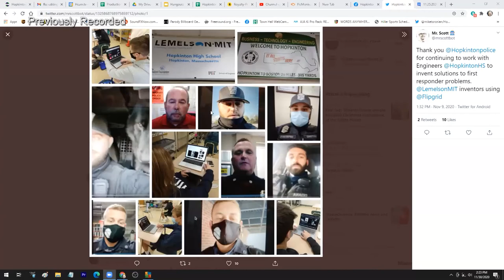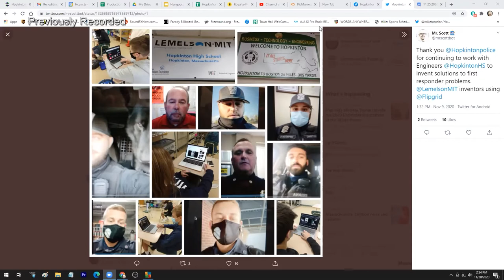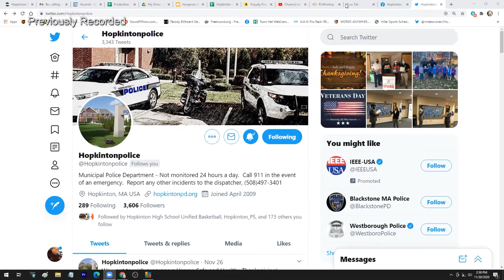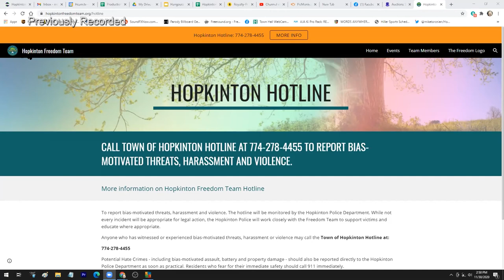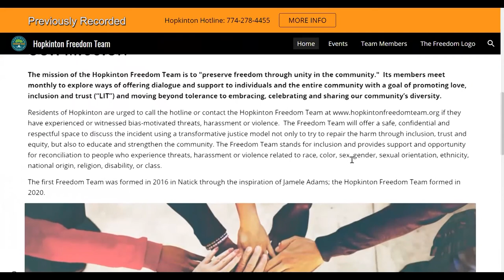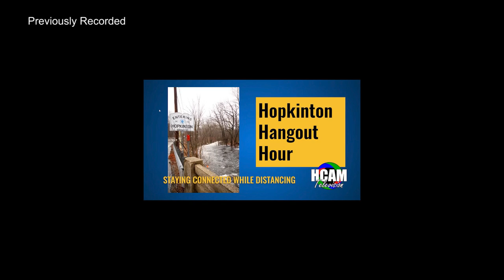Hopkinton Hangout Hour: December 21, 2020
This is a replay of the November 30, 2020 interview with the Hopkinton Police Chief and the hopkinton Freedom Team